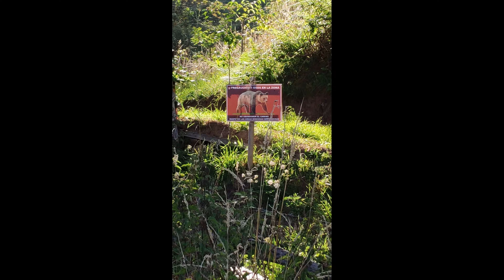La Focella - braña de las Navariegas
Precioso paseo entre La Focella hasta la braña de las Navariegas
(Teverga, Asturias).